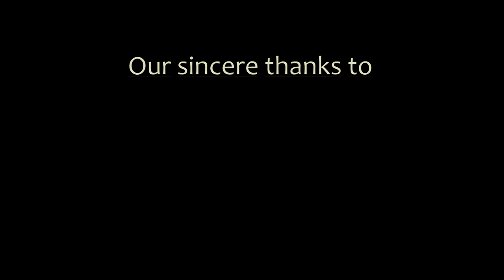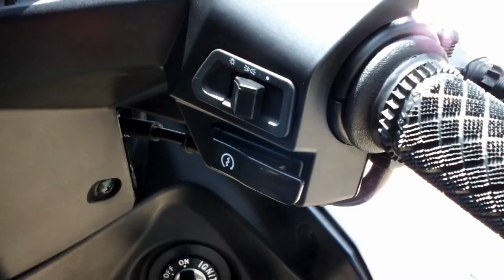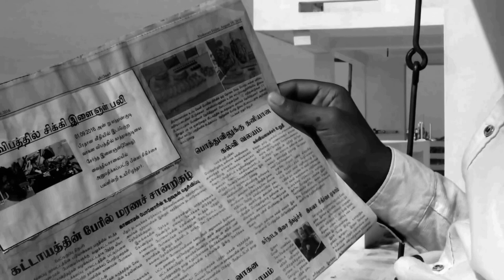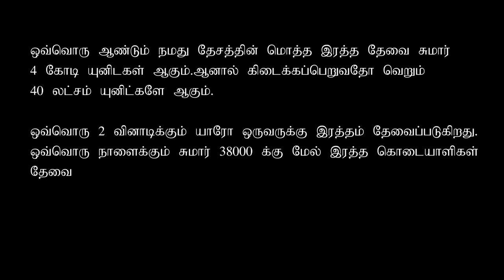KODAI | Short Film | Batticaloa